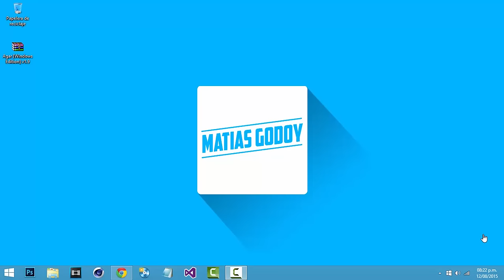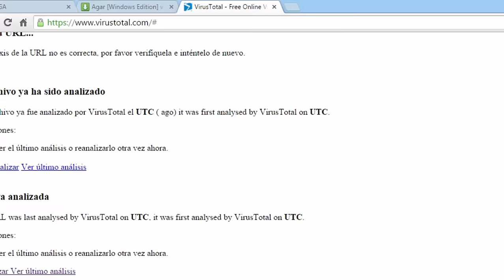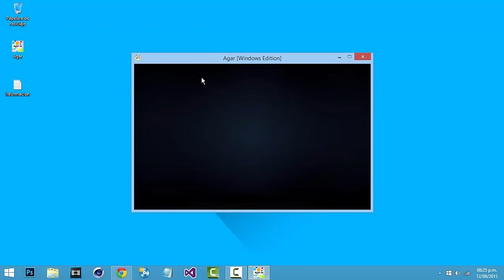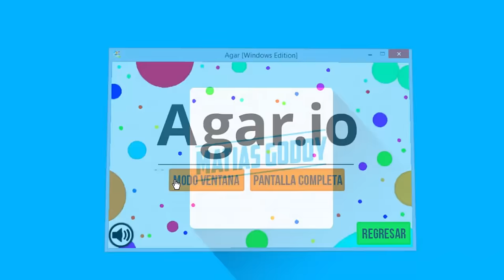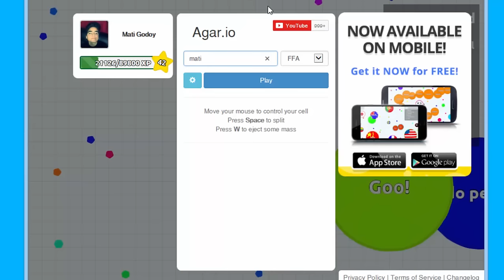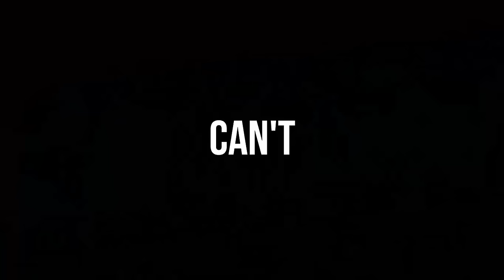Descargar Agar.io para PC - Sin Lag - [v1.9] [Portable]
► Skype: matias.godoy49

No olvidés dejar tu Me Gusta.